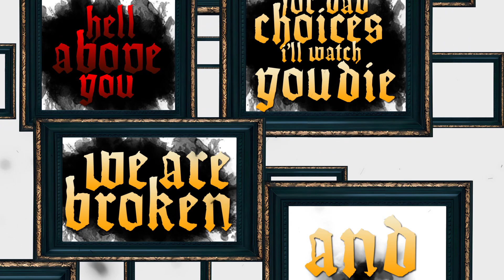Demasia - Thank U (feat. Bill Sandre) (Official Lyric Video)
Demasia:

Amazon music:

Credits:
Composition: Vitor Cazarini, Laurent Conchon,  Christian Costa, Aya Wave, Rafael Salerno, Vitor Almeida and Bill Sandre
Vídeo: Marcelosilvamd
Production: @broca_music

Lyrics:

Thank U

But why?

These words that don't make any sense are making us cry one more night, I'm being overwhelmed by each tear.
Where's your Christ?
Where the fuck is your faith?
 fuck this all?
that's what they preach.

These wounds will be healed! But it doesn't make sense anymore, with these impetuous decisions

My hope is dying
(with these impetuous decisions)

FUCK!!

Why the silence is so loud?

about your lies only heaven knows better
(hell above you)
for bad choices I'll watch you die
we are broken and hopeless